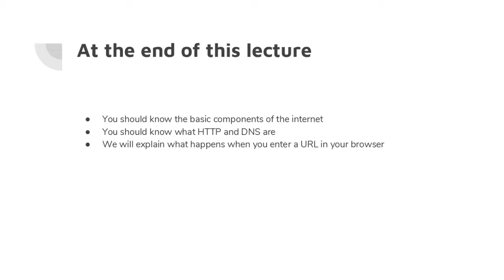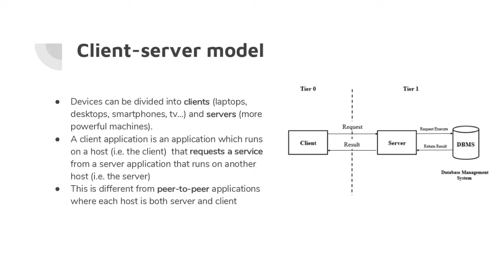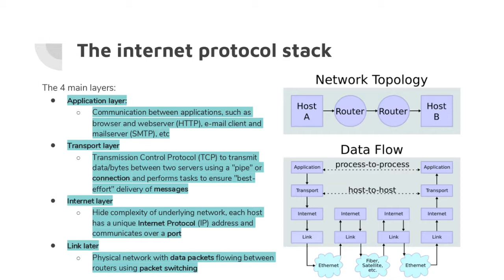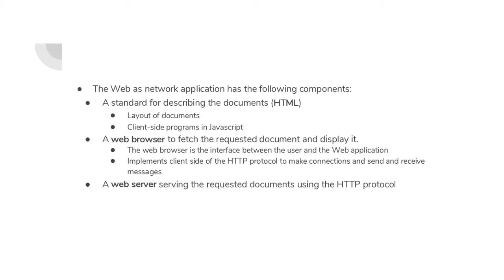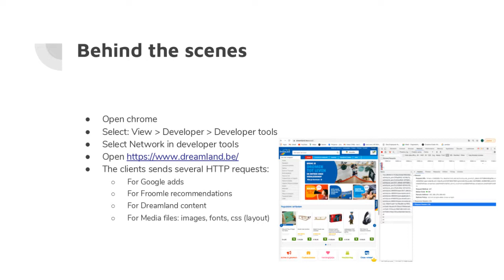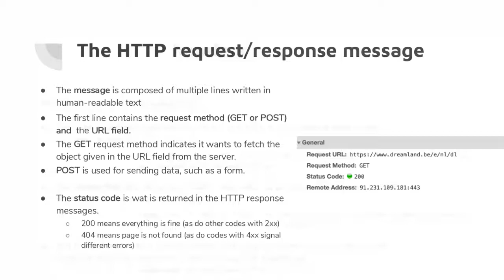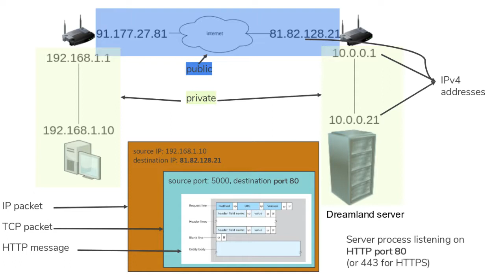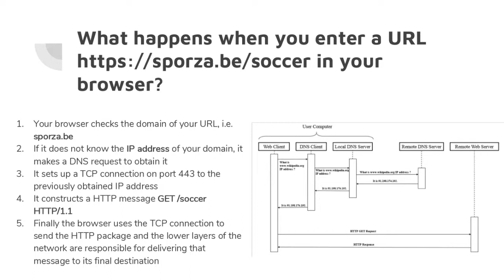Week 2 - Introduction to networks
At the end of this lecture:
- You should know the basic components of the internet
- You should know what HTTP and DNS are
- We will explain what happens when you enter a URL in your browser